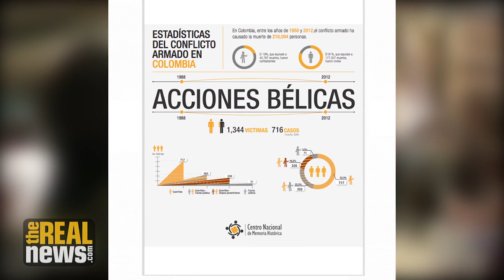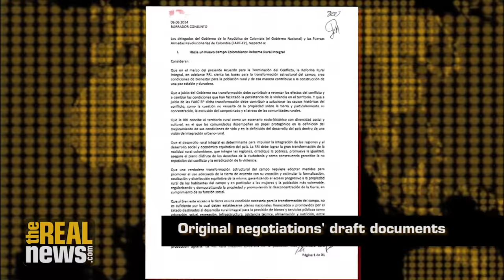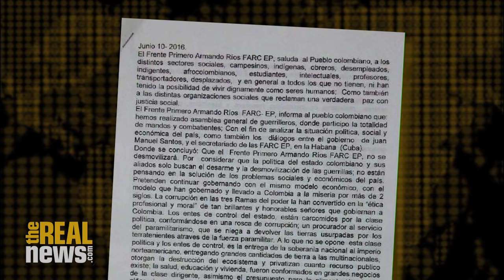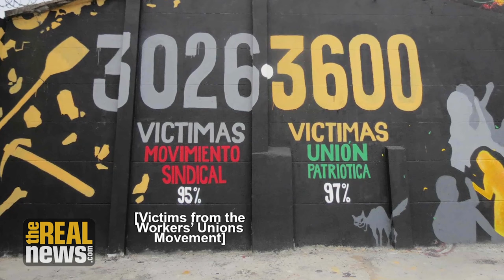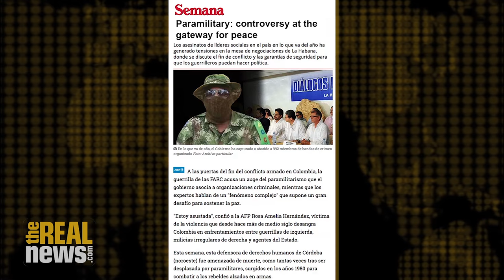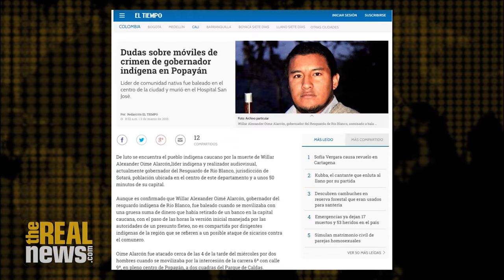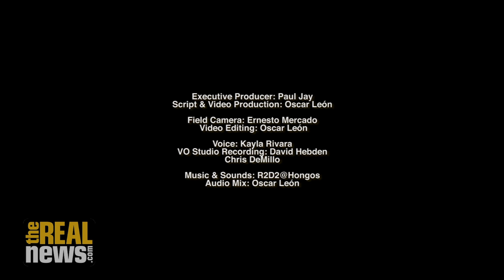The FARC Explains Why They Are Laying Down Their Arms After Decades of Struggle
While the final peace agreement between the FARC and the Colombian government must be ratified by a national referendum, prospects for ending almost 6 decades of civil war in a country with an extensive history of human rights violations and political crimes.